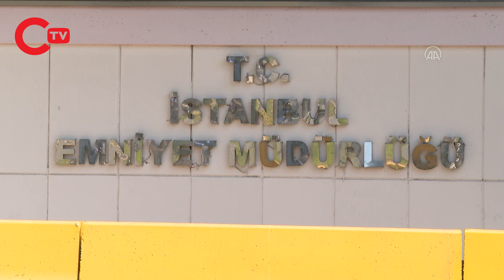Thodex'in kurucusu sırra kadem bastı! Faruk Fatih Özer'e soruşturma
Son dakika... Thodex'in kurucusu Faruk Fatih Özer'in 2 milyar dolar (kripto varlık) ile yurt dışına kaçtığı iddiası gündeme oturdu. Özer, hakkında nitelikli dolandırıcılık suçundan soruşturma başlatıldı.